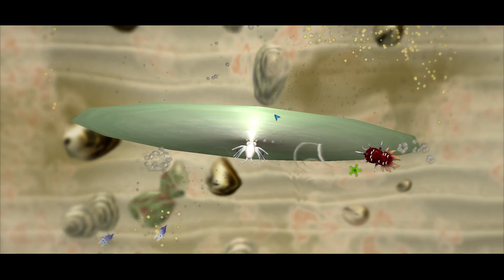Spore EXPAND - 1 - Inescapable Vortex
You cannot escape him.
He shall absorb all that oppose him.
He is...
...JUGGABERR!
Hey, I've got a Tumblr and a Google+.
Go follow them or something.
I also have shirts and stuff.